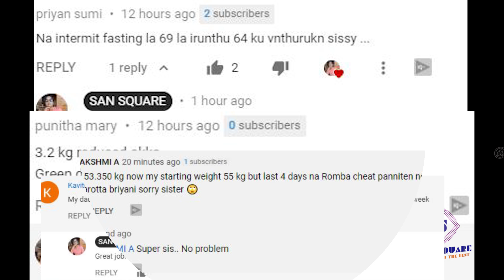Weight loss Smoothie | Breakfast recipe to lose 10kgs weight fast in a month | Sansquare tips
Raw flax seeds

Flax seeds powder

My other weight loss recipes here

3 day weight loss smoothie cleanse

7 day weight loss smoothie plan
10 weight loss smoothie recipes that actually work
10 day weight loss smoothie